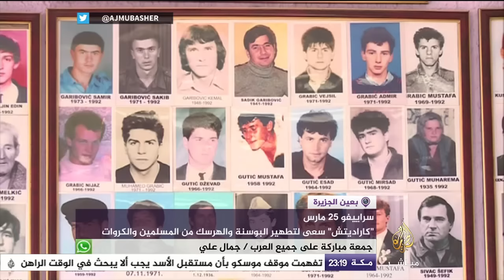سراييفو .. حكم بالسجن ٤٠ عاما على زعيم صرب البوسنة كاراديتش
بعين الجزيرة .. فقرة يومية تصور الأحداث في العالم بكاميرا الجزيرة